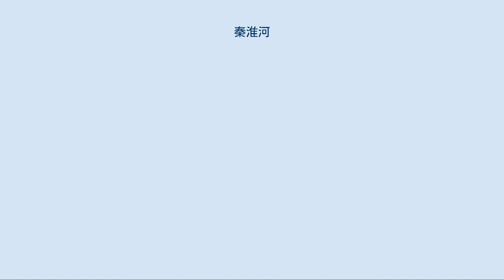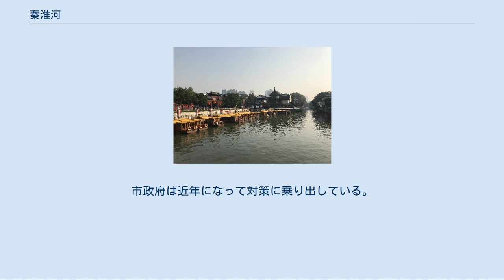秦淮河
秦淮河（しんわいが、Qinhuai River、簡体字: 秦淮河、拼音: Qínhuái hé）は、中華人民共和国の江蘇省南京市内を貫く河川。
長江下流（揚子江）の右支流で、南京市内では長江を除くと最大の川である。
全長は100キロメートル余り、流域面積は2,600平方キロメートル余りで、句容市（鎮江市）、溧水区（南京市）、江寧区などを流れている。
 秦淮河には南北二つの源流がある。
北の源流は句容河といい、句容市宝華山の南麓に発し、南の源流は溧水河といい、溧水区の東廬山に発する。
南北の二つの源流が江寧区方山埭西北村で合流し、方山を過ぎて北西へ向けて流れ、南京城内へ入っている。
 南京城の通済門外の九龍橋で、秦淮河は内秦淮河と外秦淮河に分流している。
内秦淮河は本流であり、九龍橋の先は西へ向かって東水関から城内へ入り、淮清橋を過ぎ、青渓と合流して南西へ向かい、利渉橋を経て小運河と合流し、文徳橋の下を通り、武定橋、鎮淮橋と過ぎて北西へ折れ、新橋と上浮橋を過ぎて陡門橋に至り運瀆水と合流する。
下浮橋を過ぎ、西水関で城内から出た後は外秦淮河と再び合流している。
 外秦淮河の方は南京城内へ入らない。
九龍橋を過ぎると一旦南へ転じ西へ折れ、長干橋を経て落馬澗と合流し、西へ流れて賽虹橋に至りまた二つに分かれる。
本流（正支）は覓渡橋を過ぎて内秦淮河と合流し、北へ向かい石頭城に沿って流れ、三汊河で長江に流入している。
傍流（旁支）は賽虹橋を過ぎ江東橋を通り、北河口から長江へ流入している。
 このほか、江寧区東山街道と長江の間には、18キロほどの長さの秦淮新河がある。
これは1970年代になって建設された広い人工の河道である。
 内秦淮河は全長9.6里あり（中国の里はだいたい500メートルほど）、このため「十里秦淮」と呼ばれている。
建康（南京）に首都が置かれた六朝時代、建康の都城内には繁華な居民区や商業区が栄え六朝文化が花開いていたが、隋が陳を滅ぼした後は見る影もなく凋落した。
南京が再び繁華な大都会となるのは明清代になってからで、内秦淮河の両岸には人家が密集し、楼閣が立ち並び非常に繁栄した。
明清時代、この地には科挙の試験場である江南貢院や、明太祖朱元璋が設立した官営の芸妓院である富楽院（旧院）があり、江南貢院と富楽院は内秦淮河を挟んで向かい同士だった。
明の崇禎末年に散文家の張岱は『秦淮河房』に秦淮河の盛況ぶりを描写している。
 秦淮河河房、便寓、便交際、便淫冶，房値甚貴、而寓之者無虚日。
畫船蕭鼓、去去來來、周折其間。
河房之外、家有露台、朱欄綺疏、竹簾紗幔。
夏月浴罷、露台雜坐。
兩岸水樓中、茉莉風起動兒女香甚。
女各團扇輕絝、緩鬢傾髻、軟媚着人。
年年端午、京城士女填溢、競看燈船。
 清の康熙年間、余懐が書いた『板橋雑記・秦淮燈船』にも、秦淮河を行く燈船の盛況ぶりが描かれている。
 秦淮燈船之盛、天下所無。
兩岸河房、雕欄畫檻、綺窗絲障、十里珠簾。
 現在の「十里秦淮」観光は夫子廟が中心で、廟市街景が一体となって「秦淮風光景区」を作っている。
秦淮河は南京市内の他の川同様、水質汚染が激しい。
市政府は近年になって対策に乗り出している。